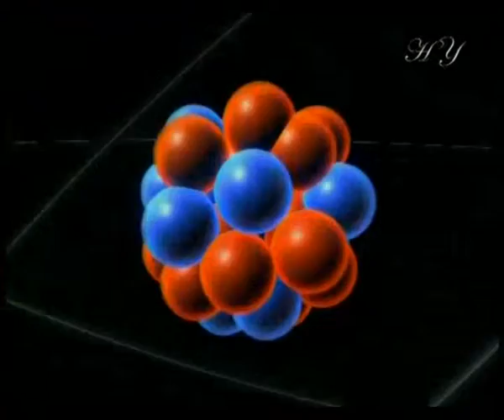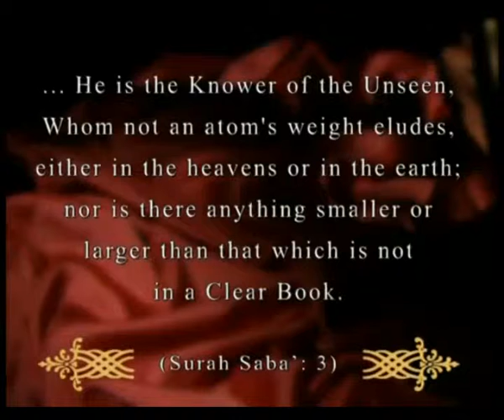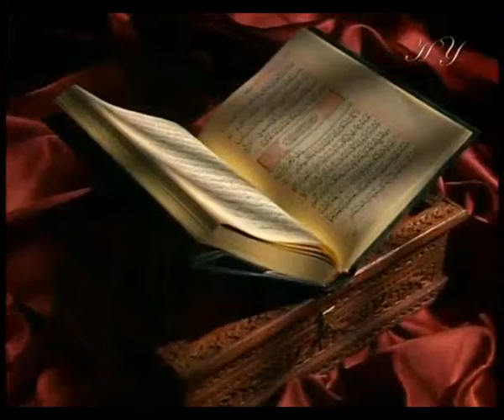MIRACLES OF THE QUR'AN-2 - SUB-ATOMIC PARTICLES